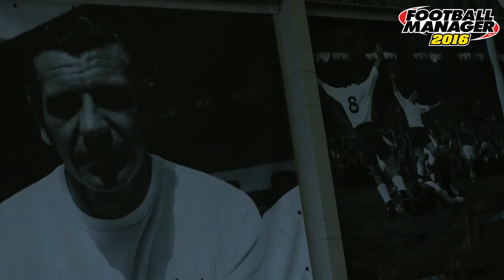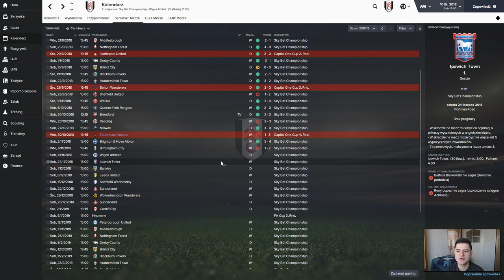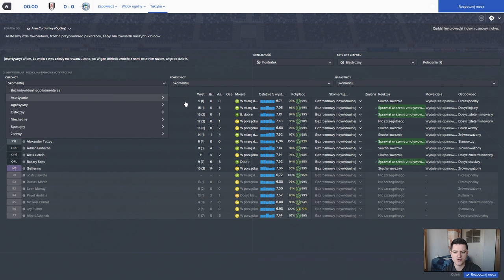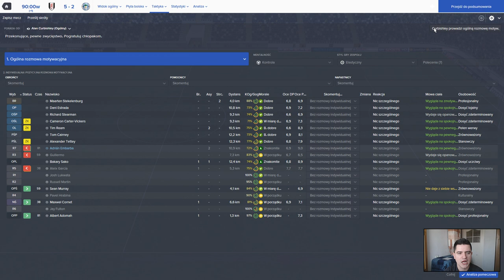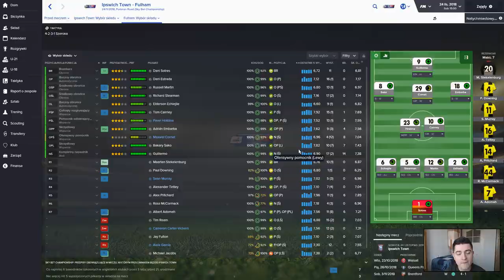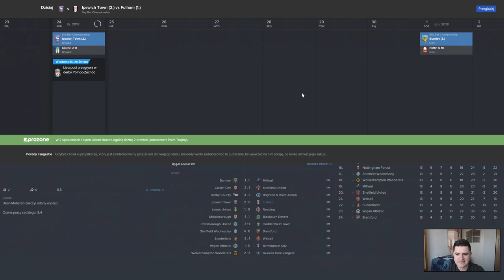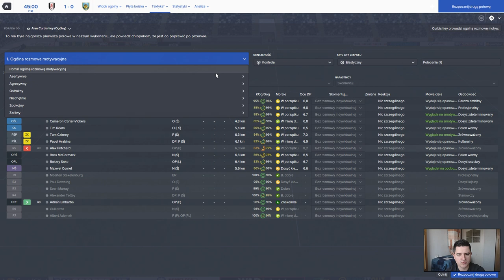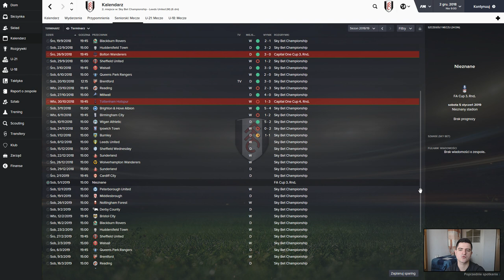Football Manager 2016 - FC Fulham #31 - Mecz z liderem!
Witam Was!

Najważniejsze wydarzenie dzisiejszego odcinka to oczywiście wyjazdowy mecz z liderującym Ipswich Town. Ponadto czekają nas spotkania z Wigan oraz Burnley. Zapraszam!